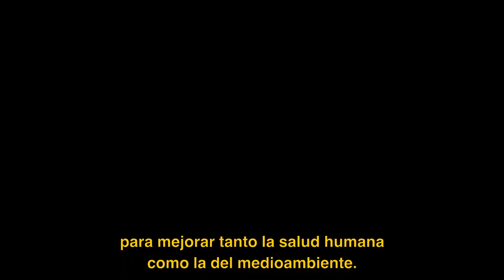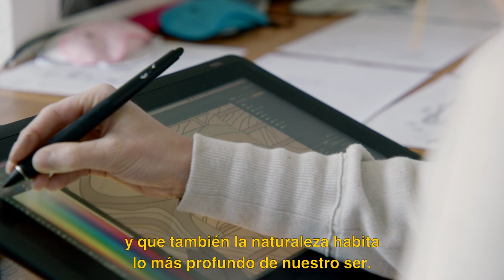Jeanne Lafon - CVZ's Studios #5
Paysagiste / Paisajismo